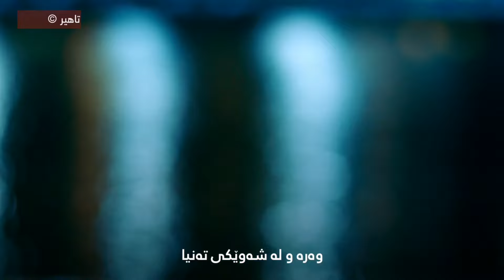Hardi Salah - Taman | هەردی سەڵاح - ئازیزم تەمەن دەڕوا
💿 - بۆ یەکەمجارە کوالێتی ئۆرجیناڵی دەنگ
تەمەن | هەردی سەڵاح
هۆنراوەی | هەردی سەڵاح
ئاوازی | هەردی سەڵاح
مۆنتاژی | دیار تاهیر

💿 - تێکست
ئازیزم تەمەن دەڕوا
ڕۆحی تەمەن دەڕوا
بۆچی وا بەتەنیایی
 بەدیار ئازاری جودایی
ھەموو شتێک کۆتایی بێ
ئەو ئەوینەی ئێمەش بمرێ
تەمەن دەڕوا و نایەتەوە
 دە با دووری ببرێتەوە

وەرە و لە شەوێکی تەنیا
من و تۆو خەمی دوونیا
پێکەوە ژوانێک بگرین
 گوێ لە خەمی یەکتر بگرین
ماچێک بکەین بە یادگاری
بۆ ڕۆژانی ئەوینداری
ئەوسا با هەر بڕوا تەمەن
 با هەر جێمان بێڵێ زەمەن
ماچێک تاسەی دڵ دەردێنێ
 هەموو عومری دوونیا دێنێ
ئازیزم تەمەن دەڕوا
 گوڵی من تەمەن دەڕوا
بۆچی وا بە تەنیایی
بە دیار ئازاری جودایی
 هەمووشتیک کۆتایی بێ
 تەمەن دەڕوا نایەتەوە
 دەبا دوریت ببڕێتەوە